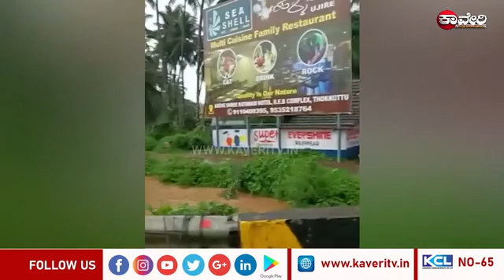ಕರಾವಳಿಯಲ್ಲಿ ಭಾರೀ ಮಳೆ - ರೆಡ್ ಅಲರ್ಟ್ | mangalore heavy rain